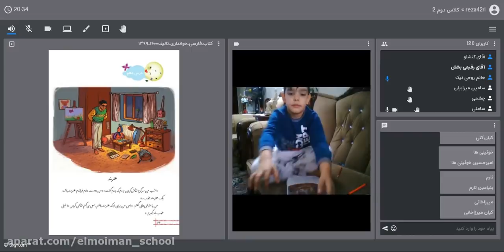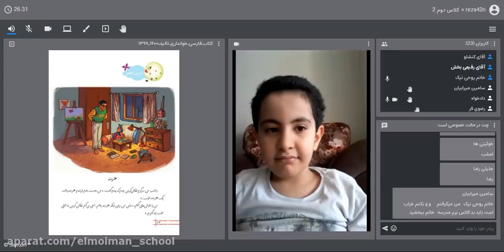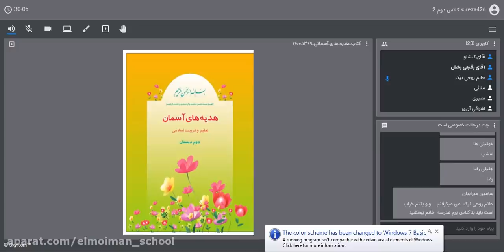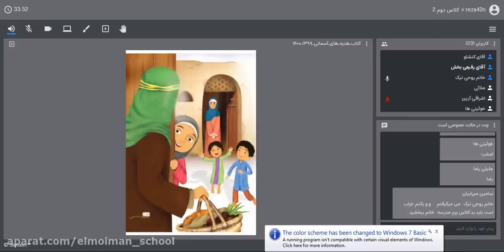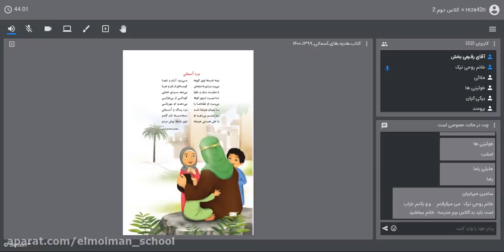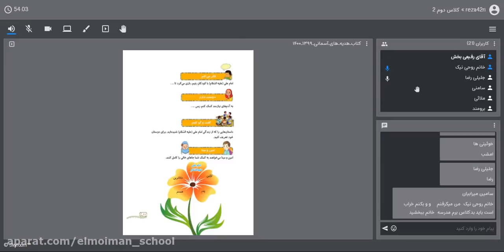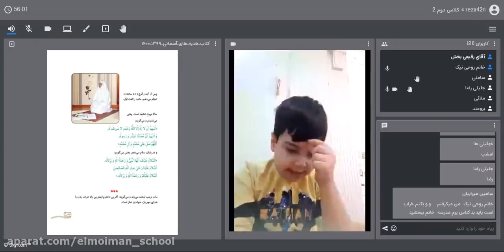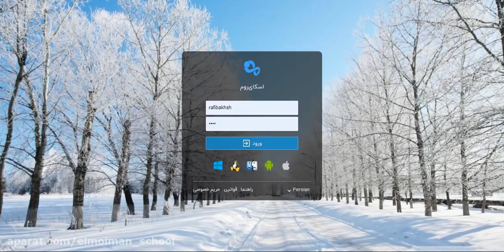Internet Marketing Course - How to Make Money Online Using The Power of Digg